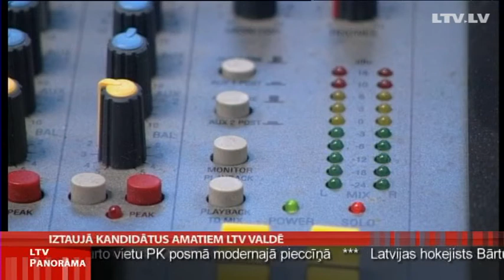Iztaujā kandidātus amatiem LTV valdē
Šodien beidzot sākušās publiskas diskusijas par iespējamiem Latvijas Televīzijas valdes locekļiem. No rīta tika publiskoti astoņi konkursantu vārdi, kas izraudzīti 45-cu pretendentu konkurencē. Līdz šim konkurss bija apvīts lielākiem vai mazākiem skandāliem, prasībām tiesā un pārmetumiem par lielo slepenību. Tagad kandidātu publiskā vērtēšana jau varēs notikt pēc būtības. Pirmais iespējamo sabiedriskās televīzijas vadītāju uznāciens bija televīzijas darbinieku priekšā. Vairāk stāsta Liene Barisa-Sermule.